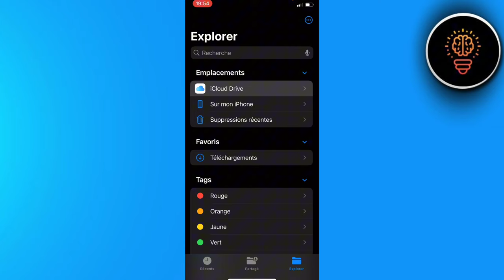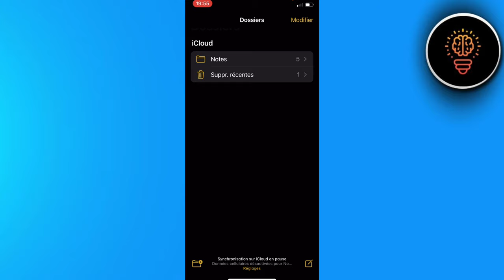Comment Voir La Corbeille Sur Iphone ( FACILE )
Dans cette video je te montre exactement Comment Voir La Corbeille Sur Iphone ( FACILE )